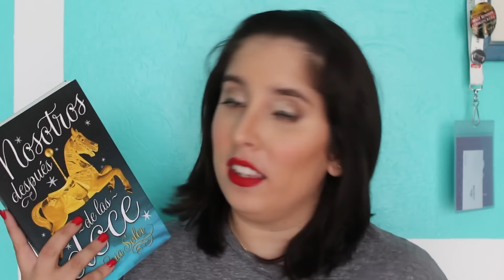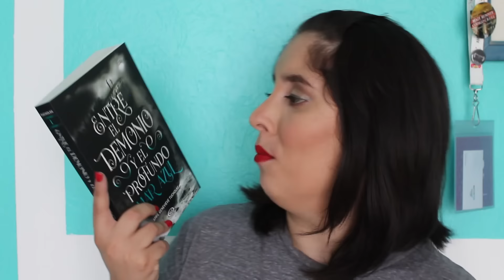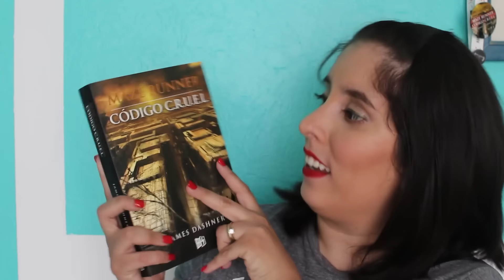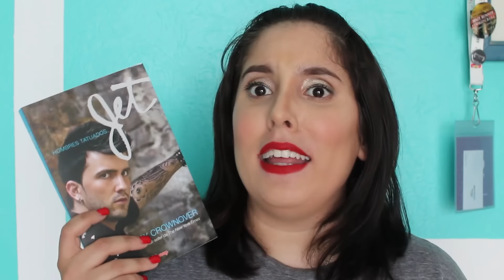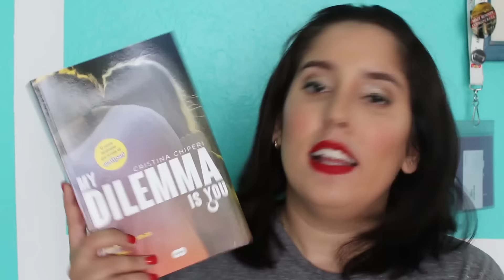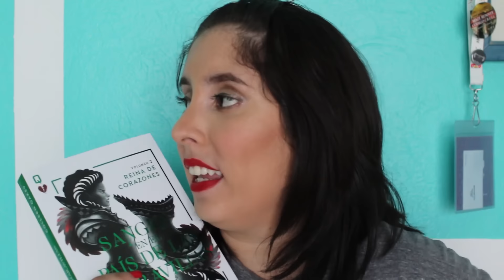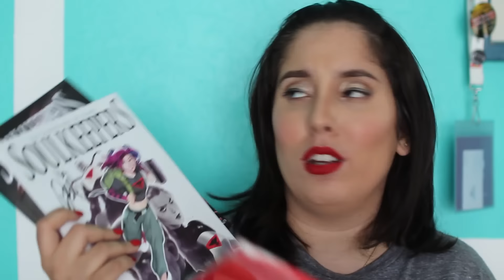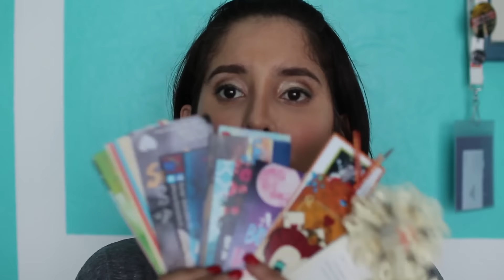Book Haul FIL 2016 I Imaginando con los libros